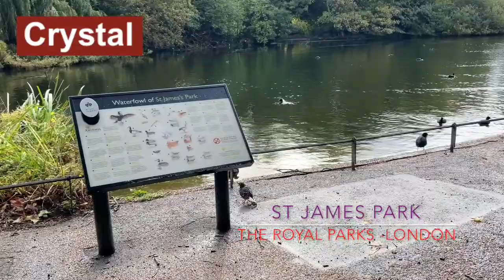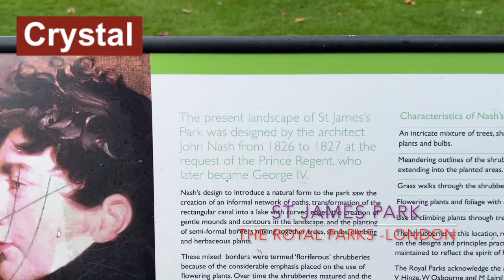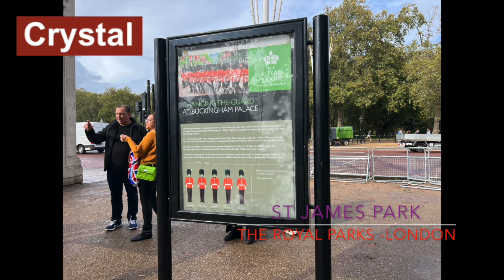The Royal parks | St James Park near London Palace |Crystal